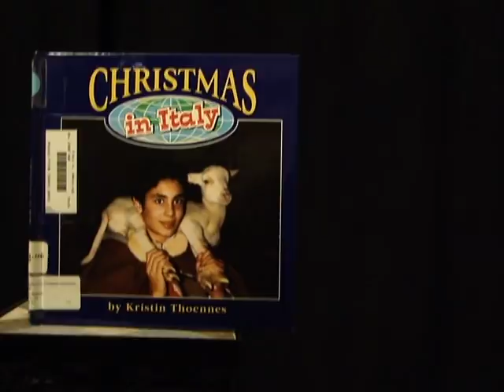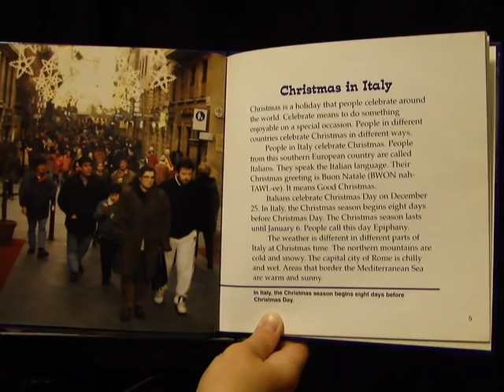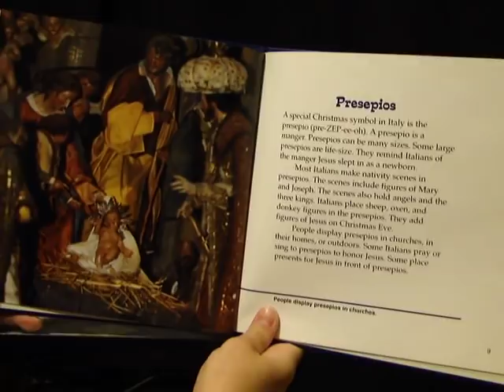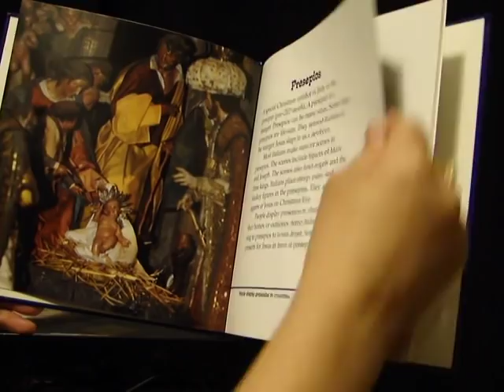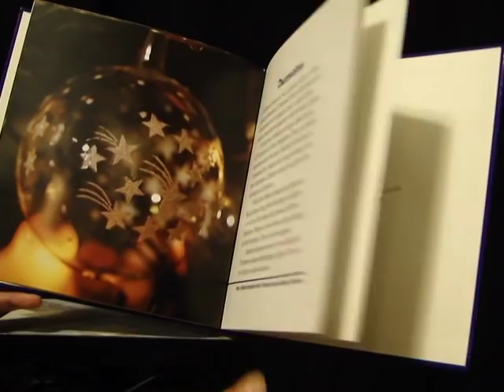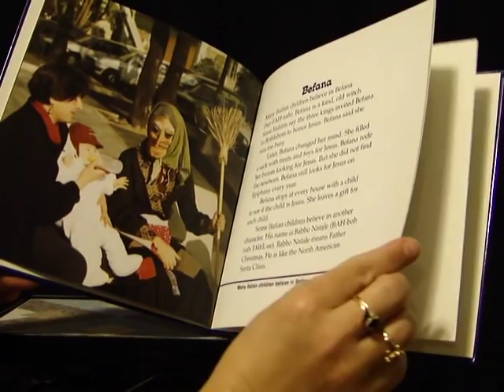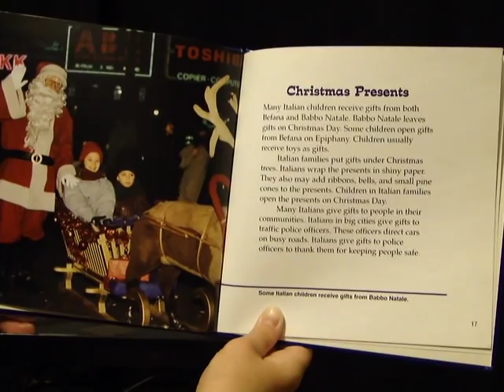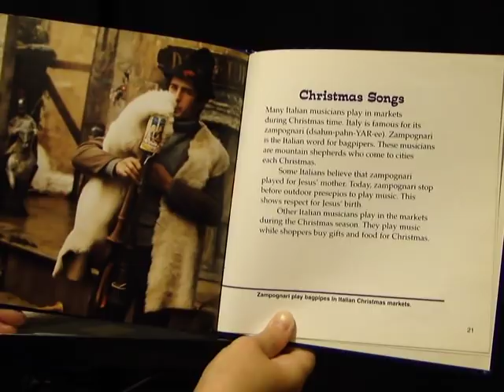Christmas in Italy Book Read Aloud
Christmas Around the World in Italy Read Aloud by Mrs. Smith.